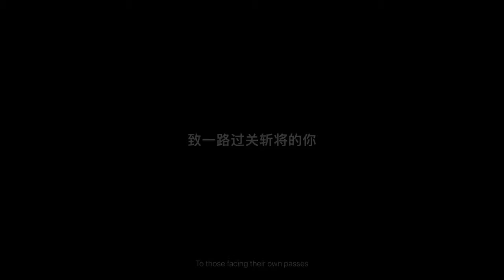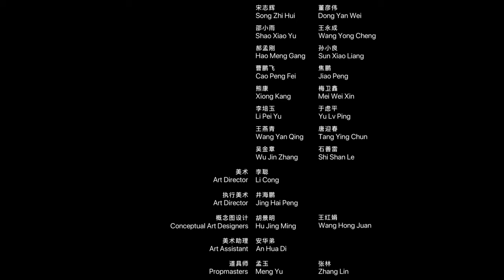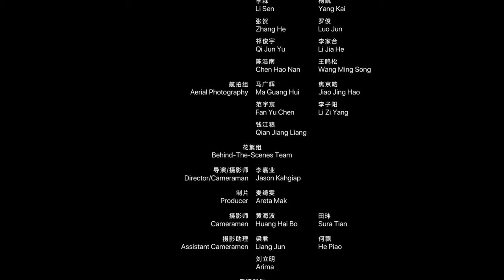Shot on iPhone 14 Pro | Chinese New Year - Through the Five Passes | Apple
In this video we’ll walk you through:
Apple celebrates Chinese New Year with Shot on iPhone 14 Pro campaign “Through Five Passes”

TIMESTAMPS :
00:00 Intro
00:06 Shot on iPhone 14 Pro | Chinese New Year - Through the Five Passes | Apple
The Chinese New Year is on January 22nd. To celebrate the Year of the Rabbit, Apple published a Shot on iPhone 14 Pro campaign that tells the story of a young man, his love for opera, and the spirit of persistence.
The almost 18-minute video is shot on the iPhone 14 Pro so that Apple can highlight all the new camera features available with this phone. The Cupertino firm, alongside director Peng Fei, came together to reinvent the renowned Chinese Opera “Through Five Passes.”